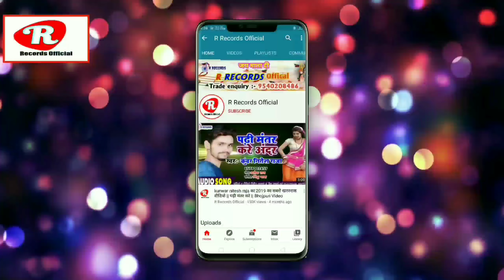Ajay Arju के हिट देवी गीत //मेरी माँ दुलरी //Meri Maa Dulari